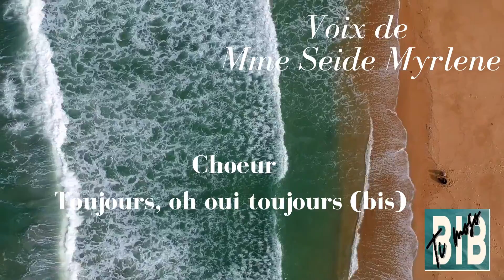21 La voix du Réveil Je chanterai ton grand amour (voix Mme Seide Myrlene)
21. La voix du Révei
Je chanterai ton grand amour

1.
L'hiver, l'été, la nuit, le jour,
Car cet amour est éternel,
Si grand et pourtant si réel.

Choeur
Toujours, oh oui toujours (bis)
Je chanterai ton grand amour (bis 2 lignes)

2.
Je chanterai dès le matin
Quand tout est clair sur mon chemin
Je veux aussi chanter le soir,
Quand la nuit vient et tout est noir.

3.
Oh! Chantons donc jusqu'au grand jour
Où réunis dans ton amour,
Grand Dieu, nous verrons tes splendeurs
Et nous dirons de tous nos coeurs